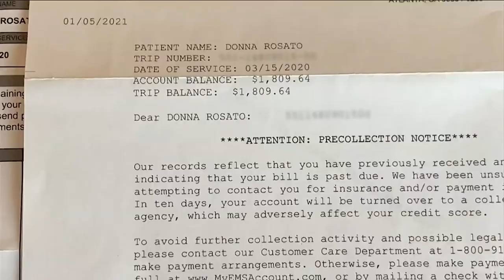Consumer Reports: Surprise Ambulance Bills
No one expects to get sick and have to may medical bills but the bill usually arrives after a medical emergency and your insurance wont pay because a medical provider was out-of-network. Consumer Reports warns something important was left out of a new law.